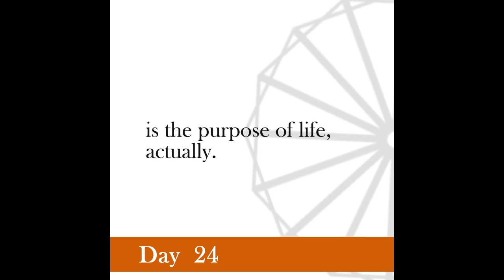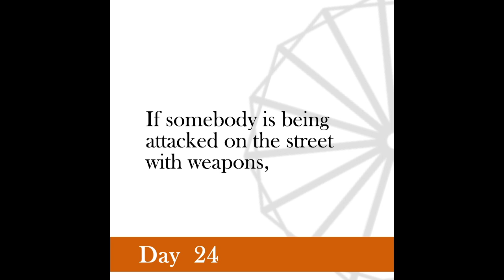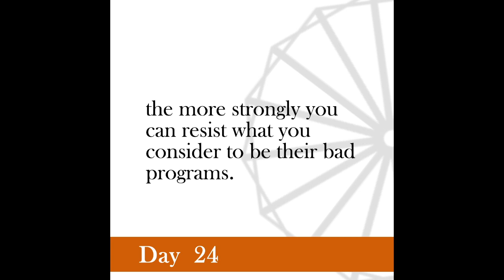Nonviolence Daily | Day 24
I cannot impose my personal faith on others. Never on a national organization. I can but try to convince the nation of its beauty and its usefulness.
 -Gandhi, November 20, 1924